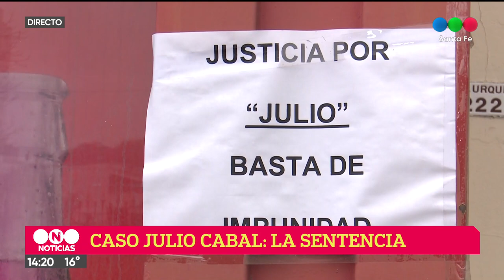Prisión perpetua para Juan Cruz Gambini: la condena del asesino de Julio Cabal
A primera hora de la tarde se conoció el veredicto del juicio por el joven comerciante, ocurrido el 17 de septiembre de 2019.